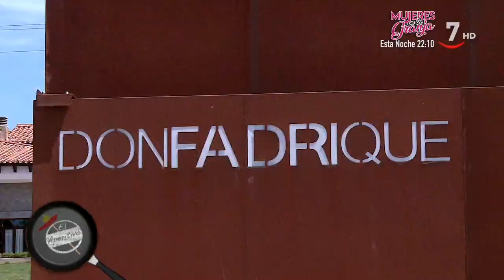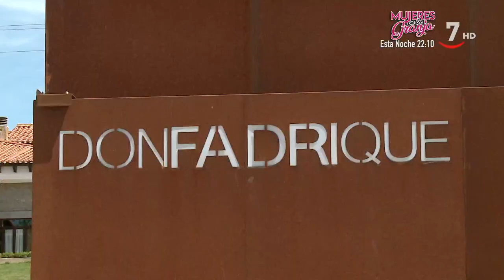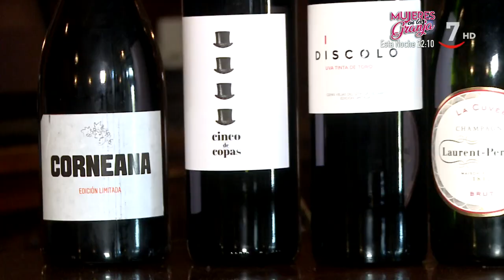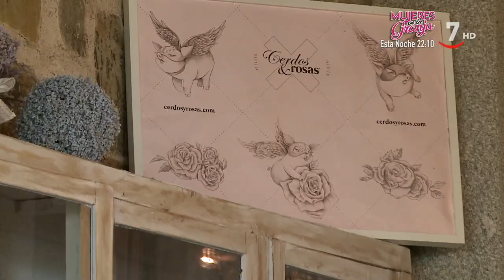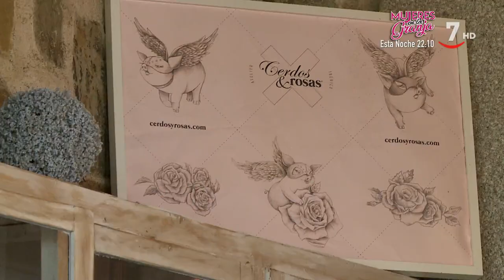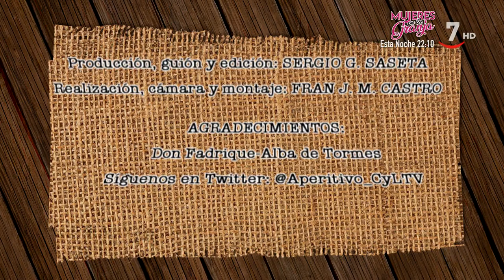El Aperitivo (103).- Don Fadrique, Alba de Tormes (Salamanca)